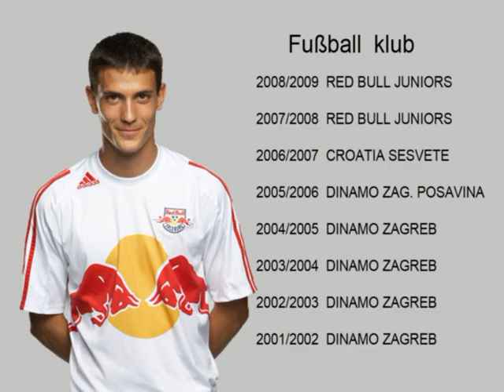Marin Matos - RED BULL Salzburg